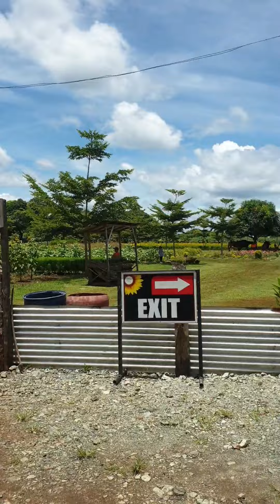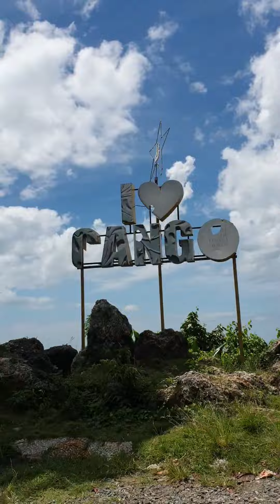when in bukidnon